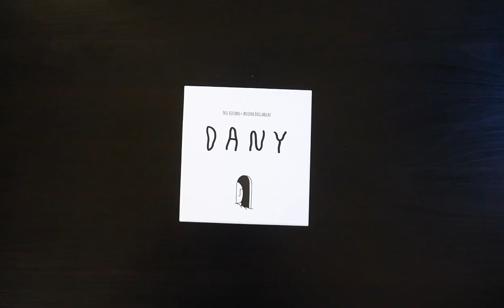Dany - Unboxing accéléré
Unboxing/Ouverture accélérée de Dany, un jeu de communication à rôles cachés.
(Attention : le jeu est indiqué à partir de 16 ans)

Informations sur le jeu :
●  30 minutes